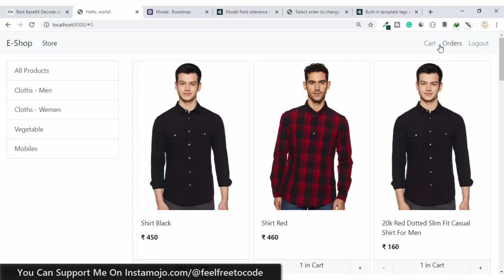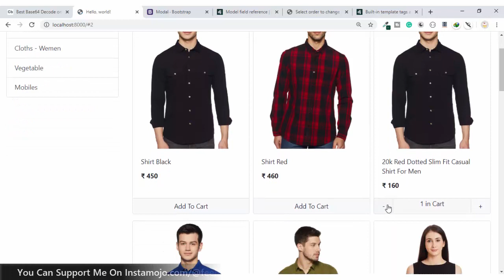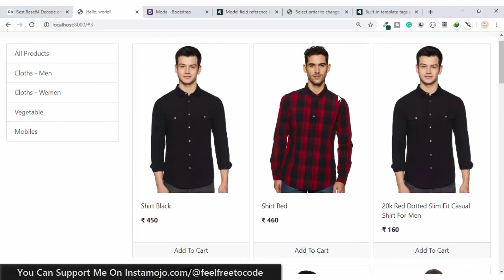#53. Showing Cart Item Count In NavBar | Django | Hindi | E-Shop Application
django tutorial,
django unchained,
django rest framework,
django python,
django project,
django telusko,
django code with harry,
django trailer,
django api,
django authentication,
django ajax,
django admin,
django app,
django advanced,
django blog,
django by durga sir,
django basics,
django by telusko,
django blog tutorial,
django blog project,
django by code with harry,
django based web application,
afro b django,
b side django,
django channels,
django crash course,
django course,
django class 12,
django cms,
django complete tutorial,
django crud,
django tu le c,
django c,
django database,
django deployment,
django durgasoft,
django django,
django dennis ivy,
django docker,
django developer,
django database mysql,
django edureka,
django explained,
django elasticsearch,
django email send,
django example,
django effcon,
django english picture,
django email,
django theme,
django in python,
dina e django,
sartana e django,
python django ecommerce website,
django forms,
django framework,
django for beginners,
django freecodecamp,
django freedom,
django full course in hindi,
django file upload,
django f expression,
django f the internet,
django soundtrack f,
django girls,
django graphql,
django guitar,
django gaming,
django groups,
django get and post methods,
topper g django,
django song,
django hindi,
django harry,
django heroku,
django hosting,
django html,
django hitesh,
django installation,
django in pycharm,
django interview,
django jane,
django jobs,
django javascript,
django json,
django jwt,
django jenkins,
django jet,
django jquery,
j'attendrai django,
j'attendrai django solo,
j'attendrai django reinhardt tab,
j'attendrai django reinhardt backing track,
ryko j django,
хауди хо django,
django reinhardt - j'attendrai (1938),
django j'aime bien,
django khatarnak,
django kya hai,
django kills,
django khatarnak dj song,
django krish naik,
django kkk,
django kubernetes,
django kafka,
django q,
django q lookup,
django q object,
k upreme django,
django q search,
kpoint django,
django q te deje,
kteam django,
django login,
django login page,
django last scene,
django login and registration,
django learn,
django logging,
django language,
django login form,
samuel l django,
django samuel l jackson scene,
django kills samuel l jackson,
django samuel l jackson interview,
django samuel l jackson crying,
stephane wrembel django l'impressionniste,
django l'impressionniste,
pearl django l'indifference,
django model,
django mobile app,
django mongodb,
django music,
django malayalam,
django mysql,
django mosh,
django middleware,
black m django,
django tu m'entends,
m ruddy django,
django 3000 dis m,
django navin reddy,
django net ninja,
django new boston,
django nginx,
django notifications,
django nptel,
django nareshit,
django node js,
django unchained leonardo n word,
django n word interview,
django unchained interview n word,
django n word scene,
tarantino django n word,
n'to django,
jamie foxx django n word,
n'to - django (original mix),
django orm,
django orm tutorial,
django oscar,
django or flask,
django on pycharm,
django old mov